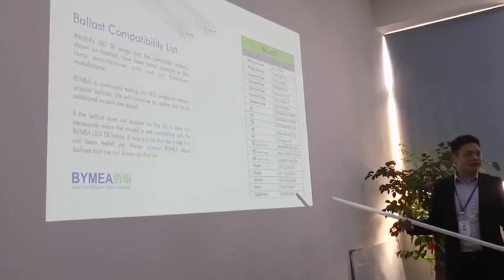Whole T8 Automatic Production Line